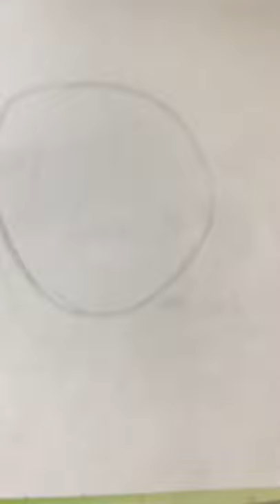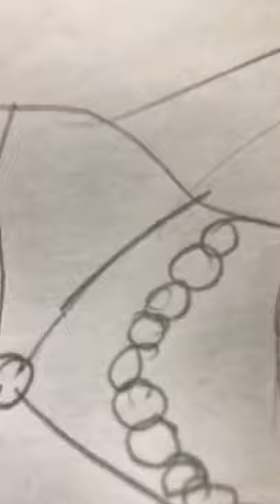How to draw a girl